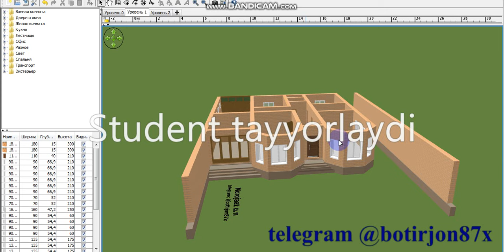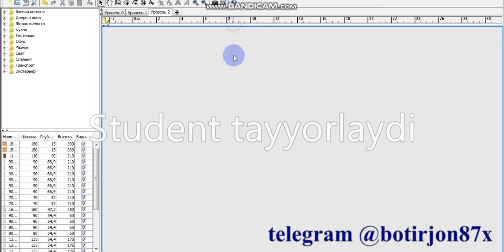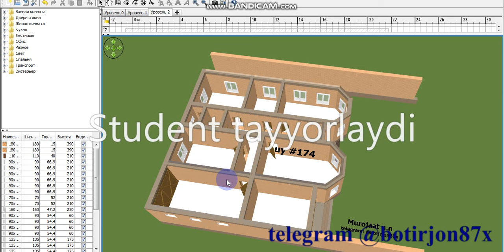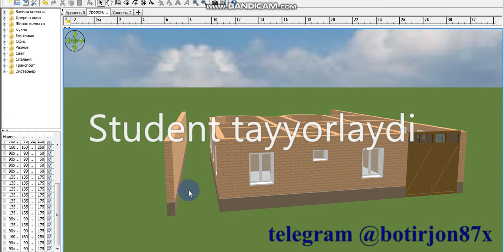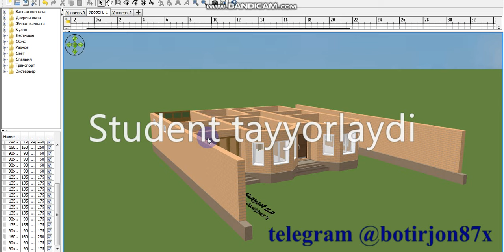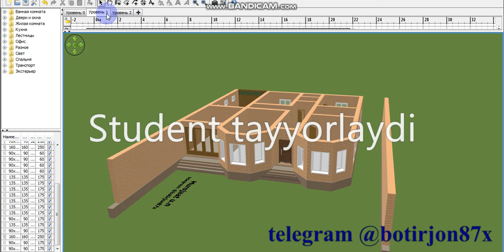#174 uy chizmasi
Video sizlarga yoqdi deb umid qilaman. ketkazgan voqtingizga rozi bo`ling!
Hurmat ila
Botirjon Xazratov